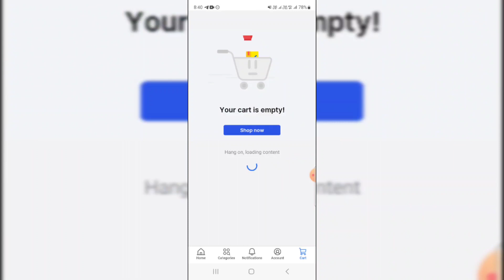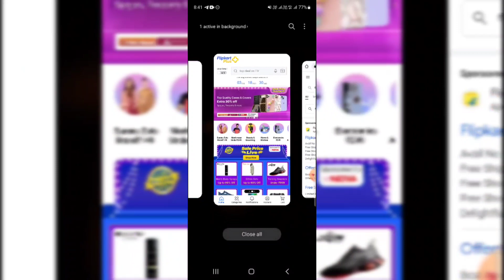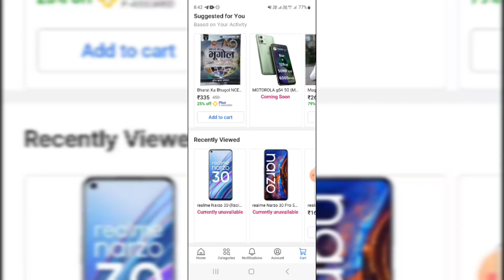flipkart out of stock problem | how to fix out of stock problem flipkart 2023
releted searches-
flipkart new problem 2023
flipkart Out of stock problem
flipkart out of stock  problem 2023
flipkart out of delivery
flipkart out of delivery problem
flipkart out of stock problem pin code
flipkart out of stock fix
out of stock  flipkart
out of stock problem flipkart
out of stock problem flipkart 2023
flipkart no seller ships to this pin code
no seller ships to this pin code flipkart
no seller ships to this pin code flipkart 2023
flipkart no seller ships to this pin code 2023
flipkart
flipkart new problem
flipkart problem
mishraexplore
flipkart iphone 11 out of stock problem
flipkart iphone 13 out of stock problem
flipkart iphone 14 out of stock problem
flipkart iphone 14 out of stock problem 2023
iphone 13 out of stock  problem
iphone 14 out of stock problem
great Indian festival sale Amazon 2023
Amazon Great Indian festival sale 2023 out of stock problem